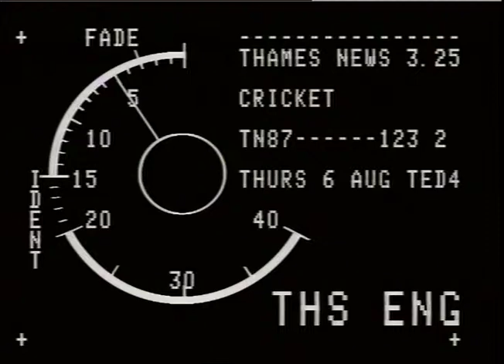SPORT,CRICKET, KMBUREY,JOHN.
SPORT,CRICKET, KMBUREY,JOHN._x000D_
THAMES NEWS. 6.8.87.SPORT,CRICKET,JOHN EBUREY,WISHES TO BECOME  COUNTY CHAMPION,BEFORE RETIREMENT,GLOUCSTERSH,_x000D_
AFT.123/2._x000D_
MAY GRANT IT.HE PLAYED AT OVAL TODAY AS VICE _x000D_
PM. 105/21._x000D_
CAPT.IN FINAL TEST AGAINST PAKISTAN.WINNIE _x000D_
LATE. 83/36._x000D_
WINNIE COATES. COATES,91.0NE OF OLDEST FANS,THERE FOR 1st. _x000D_
TEST MATCH._x000D_
PM. 117/5. JOHN EMBUREY._x000D_
Interview. Winnie Coates._x000D_
G/v's.Winnie setting off for Oval,Cricket bat in hand. Watching England v pakistan Final test._x000D_
John Eburey playing_x000D_
ALSO.. WG.Grace B/W.Mat. PATHE. ACR ONLY._x000D_
Est.shot.Oval,Home of Surrey County Cricket Club.-Sign. JUDY LAYBOURN._x000D_
SPORT , CRICKET , EMBUREY , JOHN ._x000D_
THAMES NEWS. 6.8.87.SPORT,CRICKET,JOHN EBUREY,WISHES TO BECOME  COUNTY CHAMPION,BEFORE RETIREMENT,CLOUCSTERSH._x000D_
AFT.123/2._x000D_
PM. 105/21._x000D_
LATE. 83/36._x000D_
TEST MATCH._x000D_
Interview. Winnie Coates._x000D_